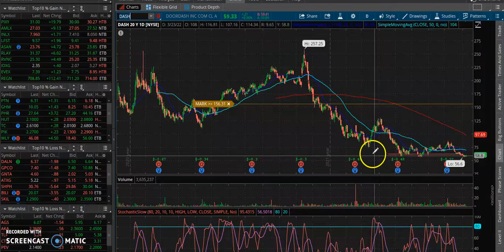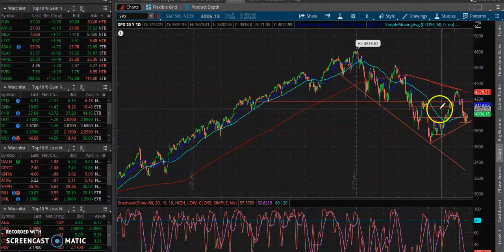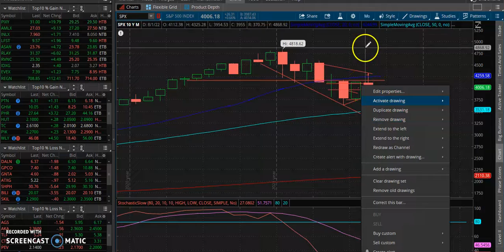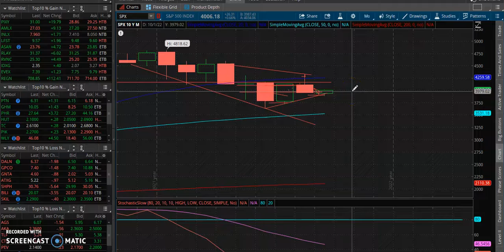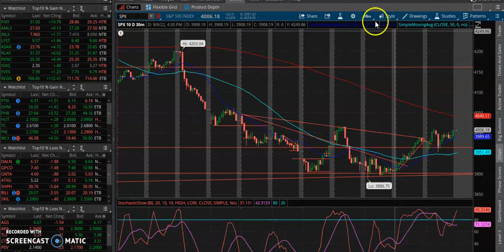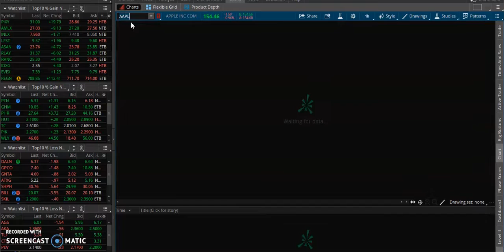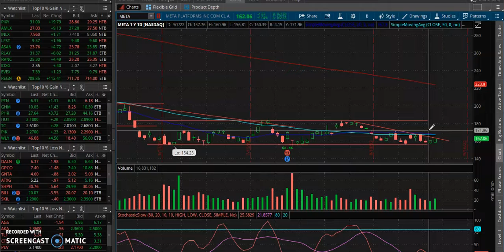Bullish Case For $SPY $SPX es_f Have A Game Plan